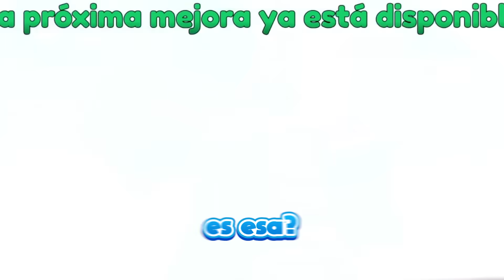Encesté la Pelota a 3,891,175 Metros de Altura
En el video de Hoy vamos a Evoluciónar mi salto para poder encestar la pelota muy alto

En este video de Minecraft 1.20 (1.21 y no es 1.19, 1.18 ni 1.17), responderé todas las preguntas que me hagan sin hacer una sola excepción. Hay preguntas incómodas, preguntas interesantes y muchísimas simplemente estúpidas XD Este video es de mis favoritos que he hecho, así que disfrútenlo :)

Esto no es Minecraft en la vida real, ni Minecraft education edition, ni tampoco Minecraft pero puedes picar un chunk entero. Esto es respondiendo sus preguntas más polémicas / absurdas.

Los Quiero Mucho a TODOS! 💙